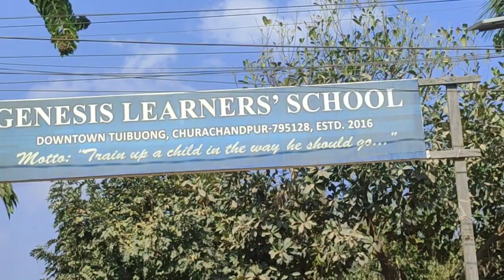MINHAO SCHOOL KAIPA AHITAI